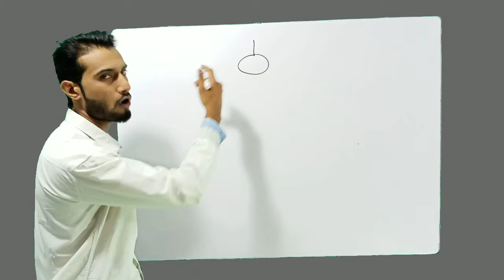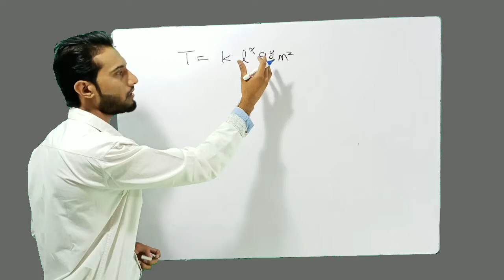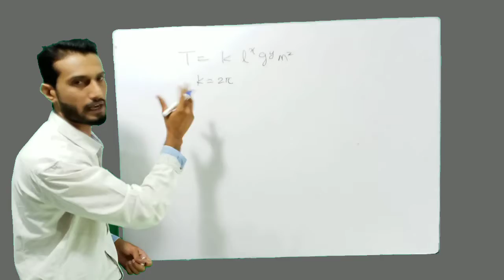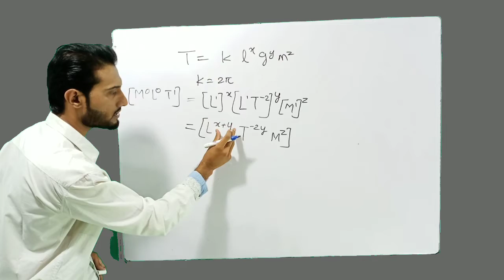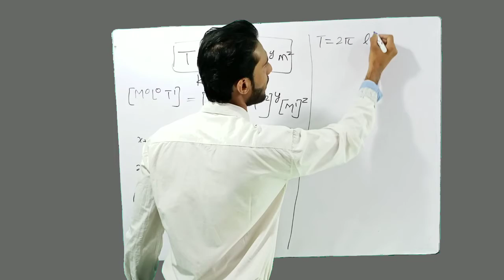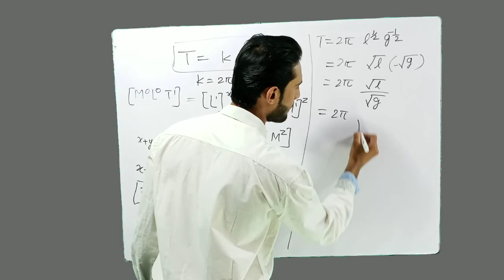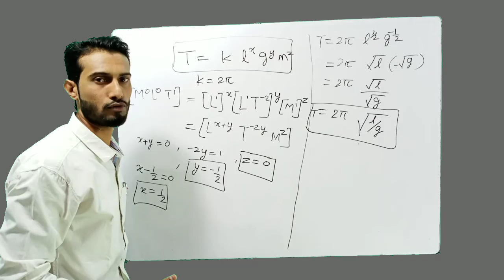Time period Relation| Basic physics-3| by Shehbaaz Khan| 11th class| 12th class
Here third video of physics related to dimensions and measurements.